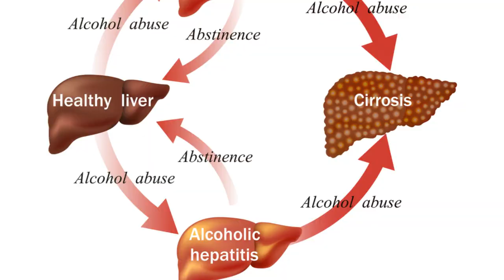I Tried a 90 Days of Sobriety Challenge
In this thought-provoking video, we delve into the incredible transformation that your body undergoes over 90 days when you choose to quit alcohol.

Brace yourself for an eye-opening journey backed by science! 🤯

Discover the fascinating scientific findings behind how your body heals and renews itself as you abstain from alcohol. 🔬

Learn about the numerous benefits of a 90-day alcohol-free lifestyle, from improved sleep to increased energy levels. 🌿

Explore the profound impact of alcohol cessation on your mental clarity, mood, and overall cognitive function. 🧠

Join us as we unravel the amazing secrets hidden within your body's transformative journey when you say goodbye to alcohol for 90 days. You won't want to miss this enlightening exploration! 🌟

Timestamps:
00:00:00 Introduction
00:00:34 The Impact of Alcohol
00:02:21 The 90 Day Transformation
00:04:34 The Road to Recovery
00:05:39 Conclusion